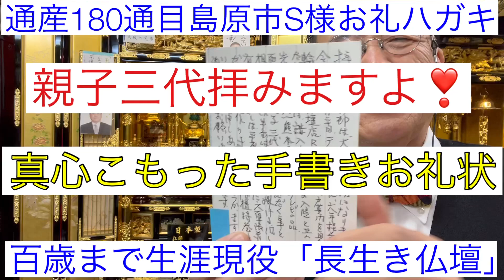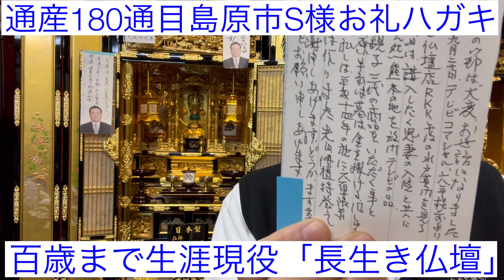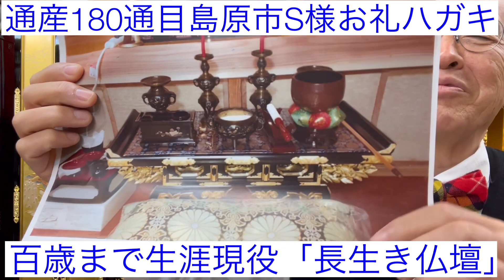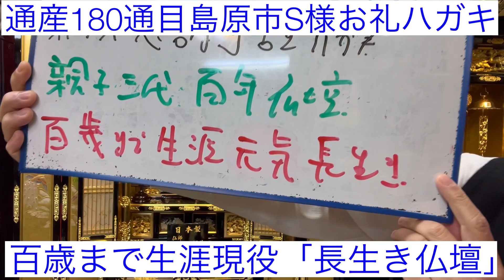島原市 百年仏壇 S様お礼状通産180通目 百歳まで生涯現役長生き仏壇 親子三代百年仏壇